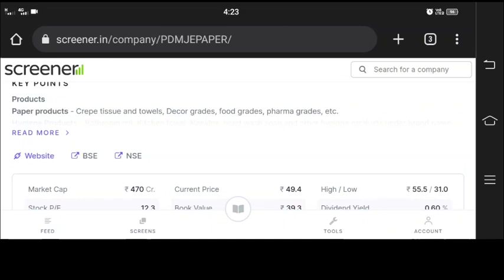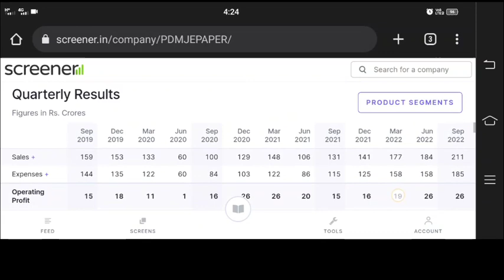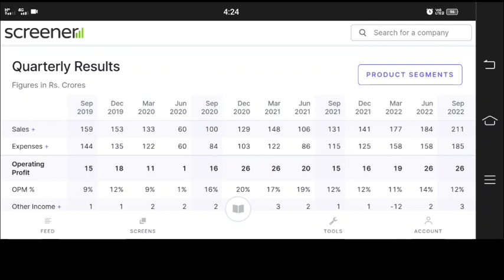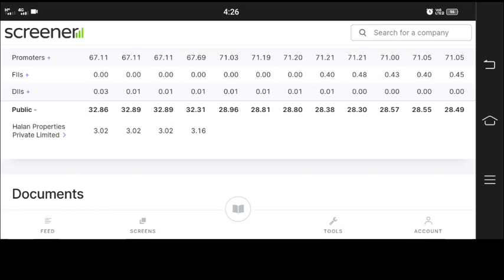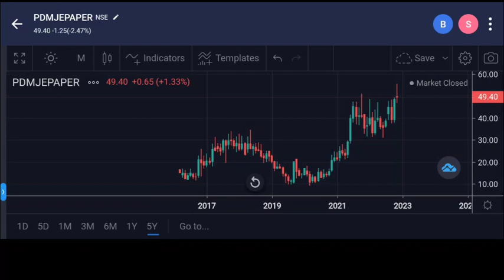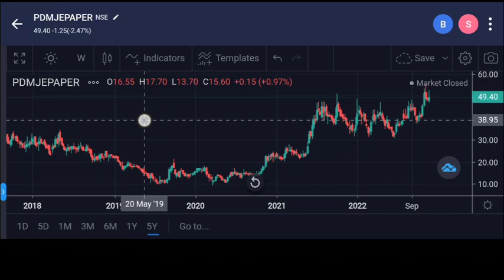45₹ का PENNY SHARE Target 🎯 525₹ | recession proof stocks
best penny stocks for 2023 | 45₹ का PENNY SHARE Target 🎯 525₹ | recession proof stocks
Angel One:-
Introducer code: M445800
*TnC apply